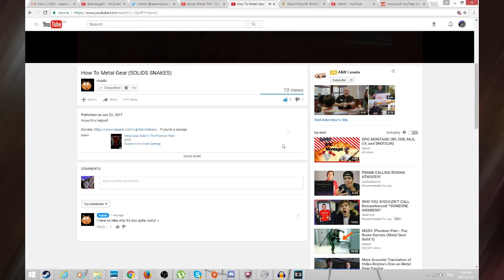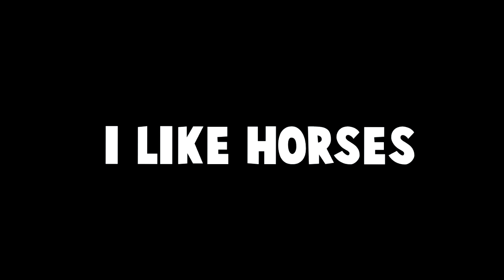NEW SHOUT-OUT SERIES! (GET NOTICED)